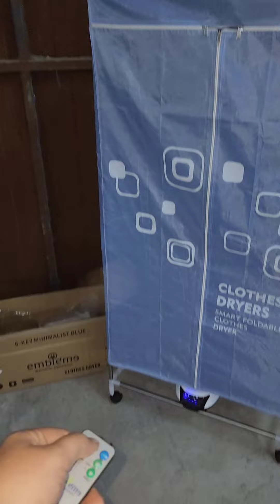منشرغسيل كهربائي ماركة امبليوم